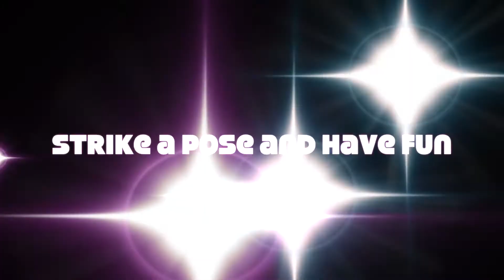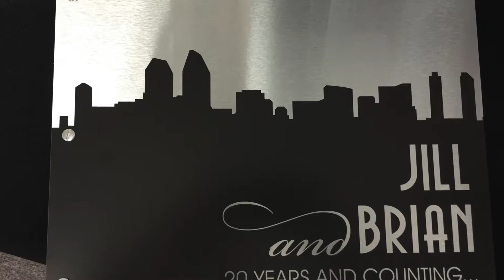Photobooth Promo Video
Want the best photobooths for your event. There is only one place to go and that FMJ Productions and FMJ Fun Photobooths